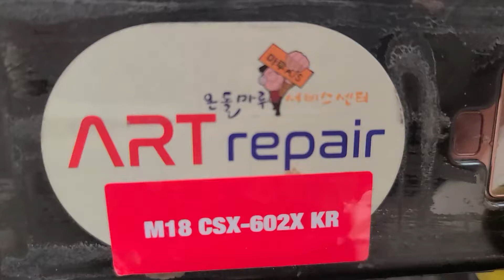밀워키 컷쇼 M18 CSX-602X KR 사용기 문틀철거 기초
밀워키 컷쇼로 문틀철거  전 기초작업 죽입니다 돈값을 하네요
한 50만원 하는데 좋아요
본체 밧데리 2개 충전기
세트로 구매했습니다
나무도 잘리고 쇠도 잘리고
pvc도자르고 만능 입니다